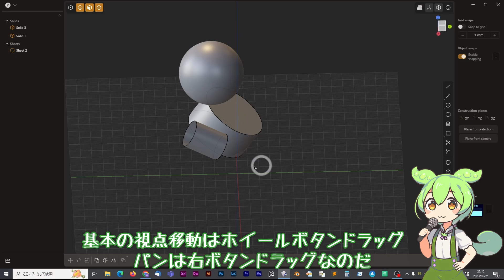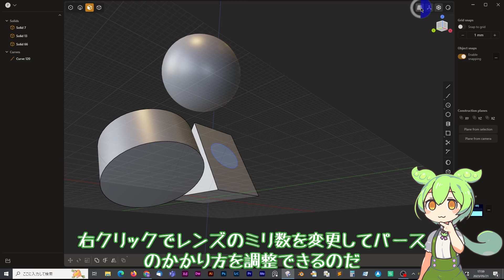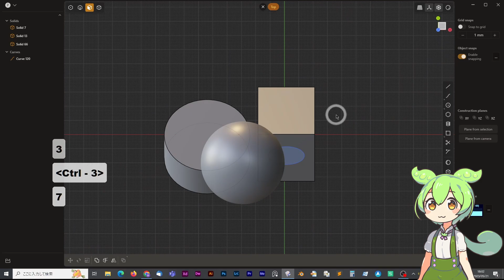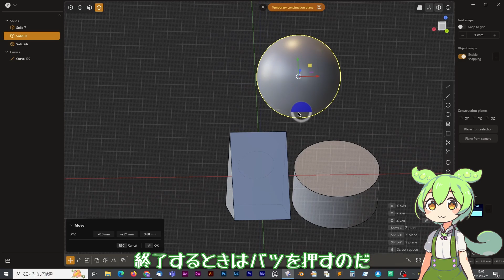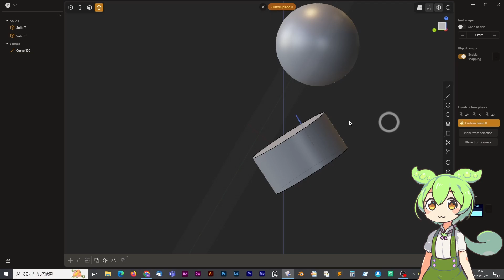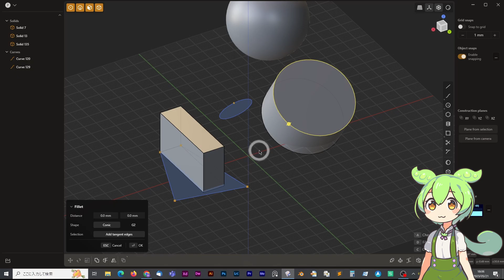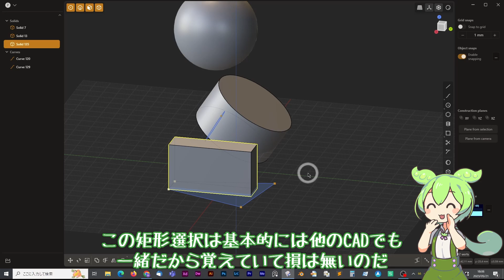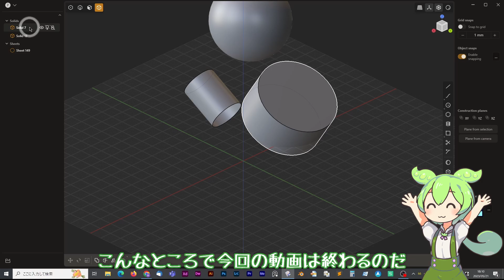ずんだもんと学ぶ Plasticity 基本の画面操作と選択の仕方【3D CAD】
組立済み
Prusa MINI+

▼おすすめノズル

eSun PLA+
硬くて丈夫、切れが良くて細かい造形も得意
安定のPrusament PLA 円安で高くなりました
ヤスリがけのできるマットなパステルカラーのPLA

▼光造形機3Dプリンター
ELEGOO Mars 3